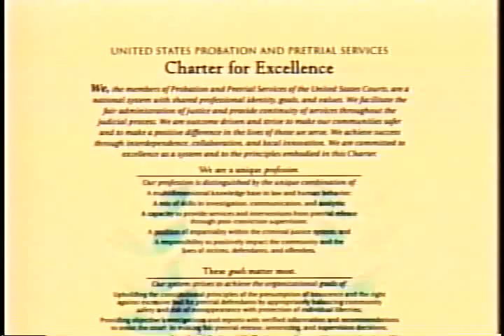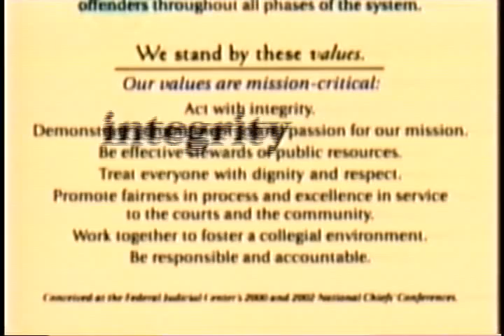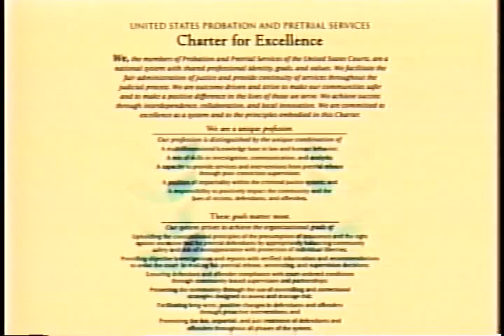Professional Responsibility in U.S. Probation and Pretrial Services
Federal Judicial Center gov.ntis.ava21275vnb1   2003 - This program examines the professional attributes, goals, and values articulated in the probation and pretrial services system's Charter of Excellence. Officers and managers apply the charter to scenarios adapted from actual cases.